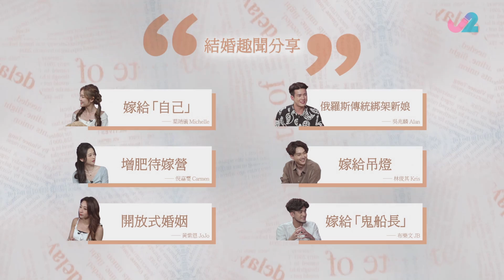婚姻各地方趣聞布樂文談海盜鬼魂結婚｜人鬼戀無白頭到老因丈夫氣場問題致不適｜倪嘉雯談非洲女兒有增肥待嫁營胖是美｜晚間聽聞 周奕瑋 布樂文 吳兆麟 林俊其 倪嘉雯 黃紫恩 葉靖儀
婚姻向來神聖，決定與特定對象結婚，背後必有重大意義！

嫁給花心男、嫁給自己，甚或嫁給吊燈的人，當中有甚麼故事？非洲某國家將女性肥胖視為身分象徵，更設「增肥待嫁營」？奕瑋帶來女子嫁給粉紅色的聽聞，她竟因一句童言而作出這個決定！

世界各地，有不同的動物比賽，俊其提到的另類賽跑卻被奕瑋狠狠DQ？嘉雯、紫恩分享的選醜大賽，饒富偉大意義。

沙特阿拉伯駱駝節的選美大賽，勝出者可獲過億港元獎金，難怪有人會為駱駝整容！